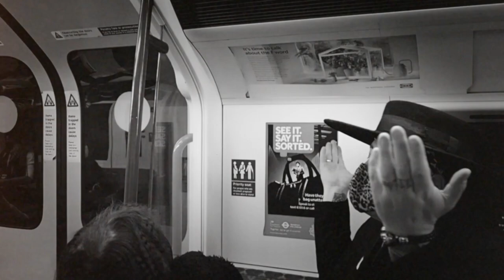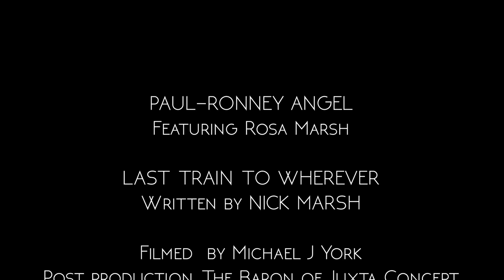PAUL-RONNEY ANGEL Feat. Rosa Marsh - Last Train To Wherever (Nick Marsh cover)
Taken from the fortcoming album London Texas Lockdown.